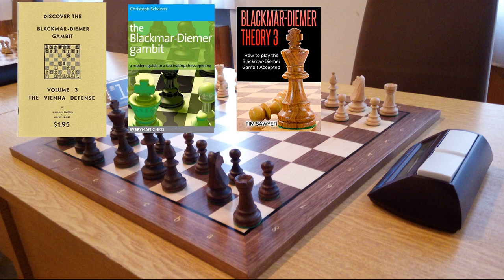Resist and Beat. Blackmar- Diemer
In this videos UAArtur will play against most dangerous gambits.
Blackmar-Diemer Gambit.